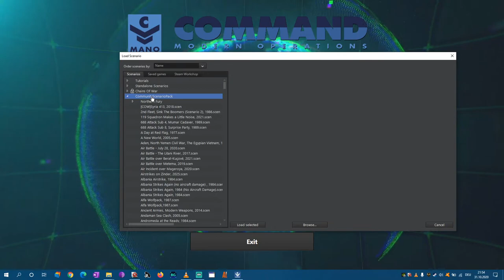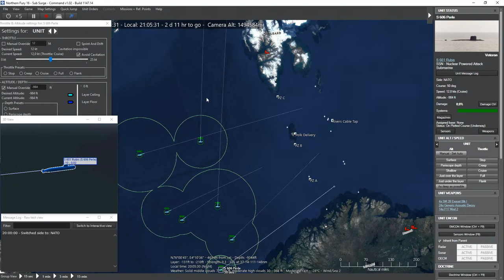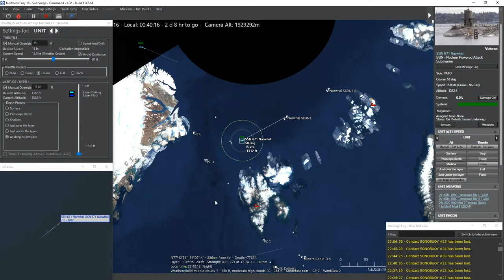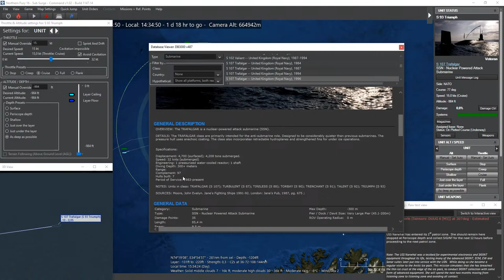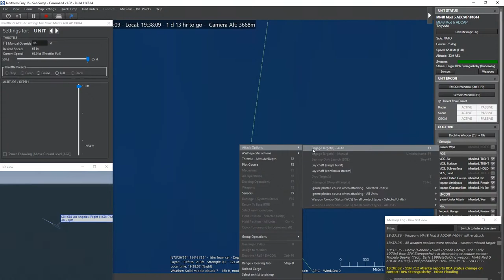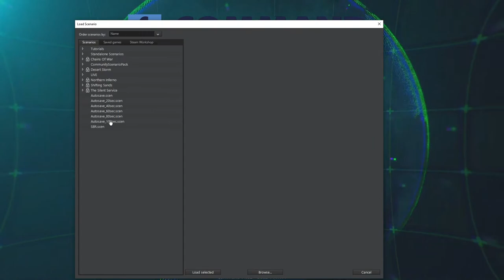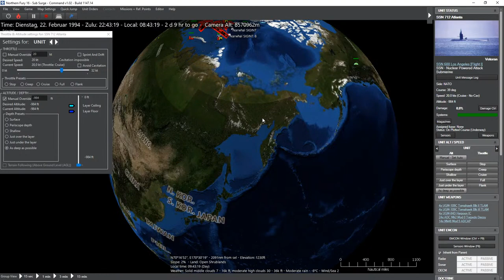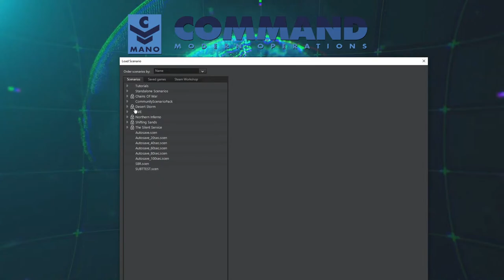Major Submarine Engagement - Command Modern Operations CMO - Northern Fury Campaign